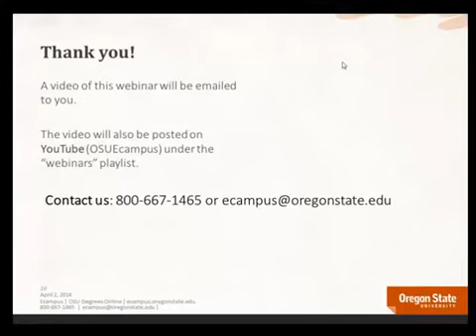Online Psychology bachelor's degree Information PART 45